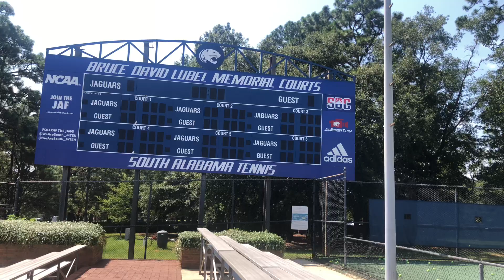September 2, 2021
University of South Alabama tennis facility